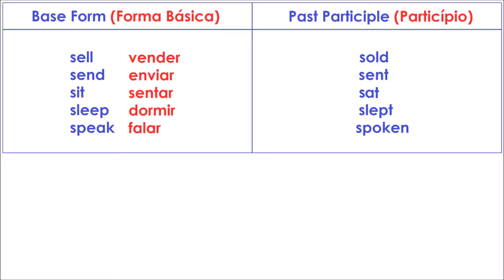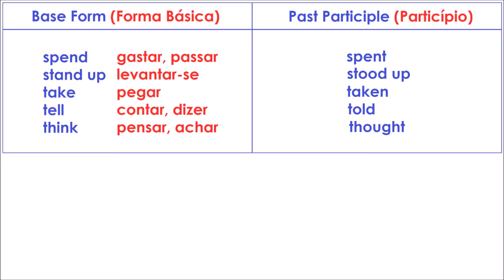Past Participle of Irregular Verbs Part 3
Um vídeo objetivo sobre o Particípio (Past Participle) dos Verbos Irregulares em inglês com pronúncia e tempo para repetição e prática. Essa é a terceira parte de 3 vídeos sobre o tema.